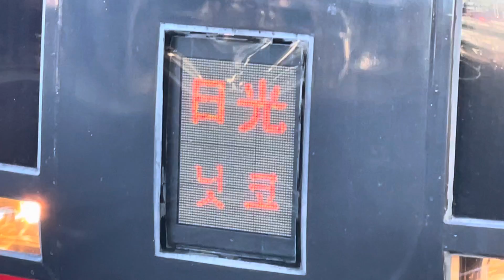JR東日本253系1000番台の綺麗な特急日光の表示を観察。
繊細で素敵

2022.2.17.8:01